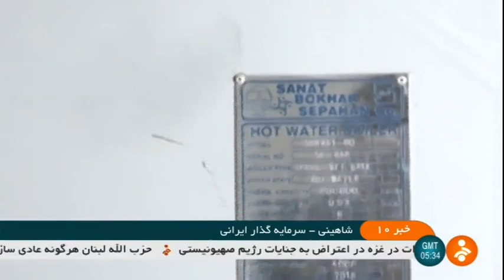Iran Exports greenhouse equipment, Vagharshapat city, Armenia صادرات تجهيزات گلخانه به ارمنستان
Iran Exports greenhouse equipment, Vagharshapat city, Armenia
صادرات تجهيزات گلخانه ساخت ايران به ارمنستان